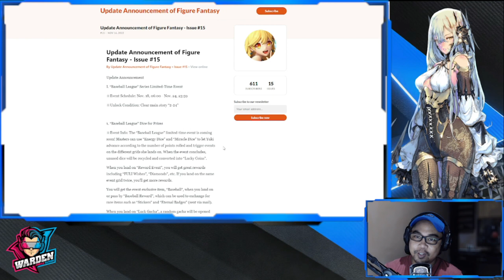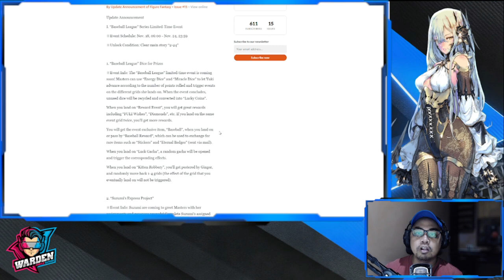[Figure Fantasy] New Update Patch Notes | More Tia Pulls?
Episode 728: New Update Patch Notes | More Tia Pulls?